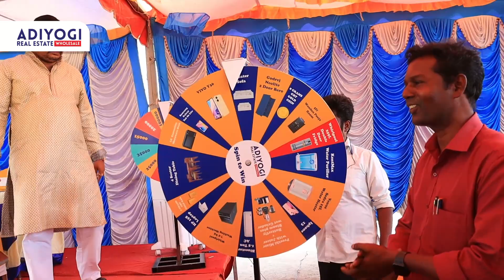HAPPY CUSTOMER | BEST PARK | ADIYOGI REAL ESTATE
Best Park Located in Kanchipuram District, Cheyyur Taluk, is being developed to become near Parukkal Village in Acharapakkam. It is one of the best residential plots with a total Area 7,72,754 Sq.ft with 208 plots available. size ranging from 1500 sq.ft to 2900 sq.ft

Location Highlights :

*GST National Highway – 3 min
*Cheyyur Vandavasi state highway (SH-115) – 3 Min
*Maduranthagam Thanpakkam State Highway – 3 Min
*Acharapakkam Railway Station – 3min school
*Madhuranthagam- 5 min
*Lakshmi Bangaru Arts & Science College – 15 min
*Melmaruvathur Adiparasakthi Instt.Medical Sciences – 15 Min
*SRM College – 15 Min
*GB Public School -14 Min
*Adhiparasakthi Hospital– 16 Min
*Sri Rajan Hospital -14 Min
*Sree Selva Vinayagar Temple–7 Min
*Malai Madha Church–12 Min